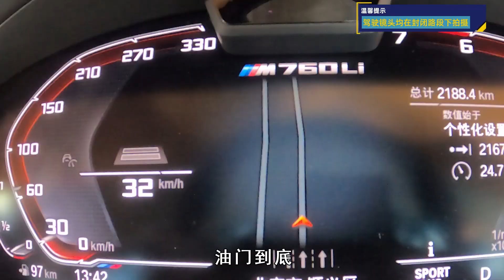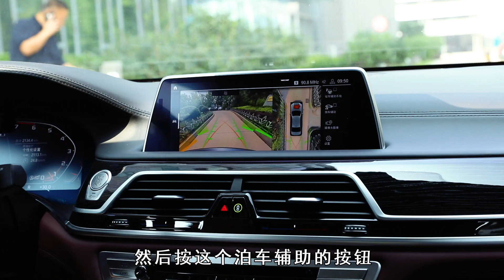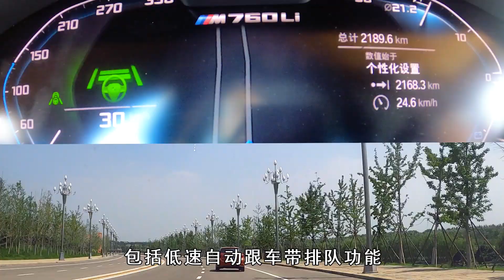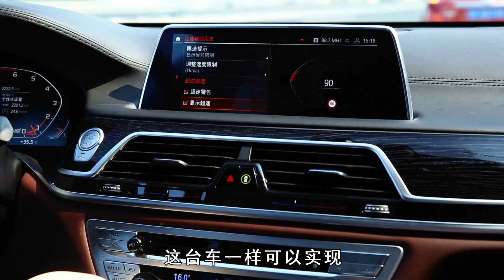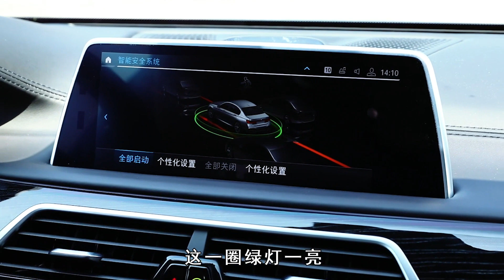驾驶者之车变成驾驭者之车 2020试驾宝马旗舰BMW M760Li